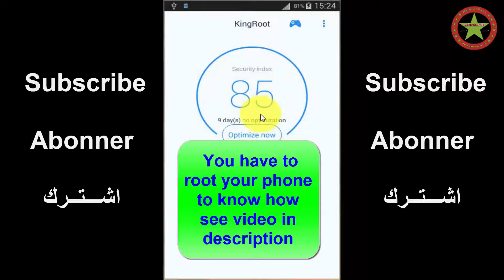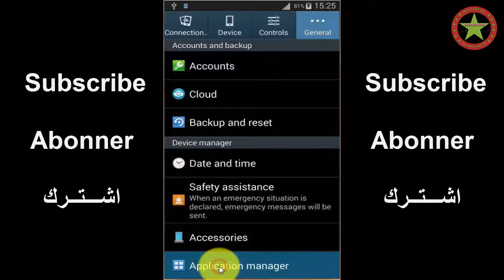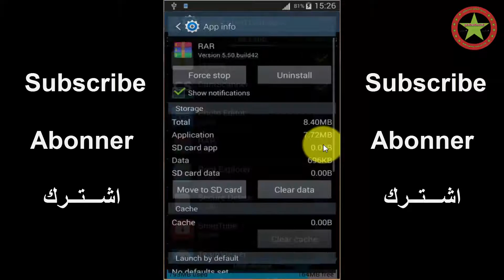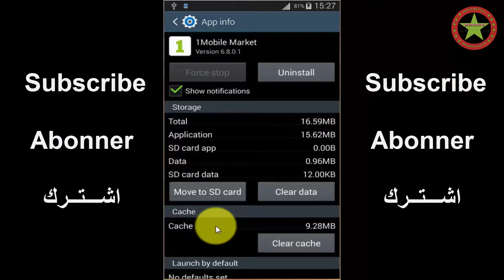How to move apps to SD card on your Android phone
Thanks for all your supports my friends